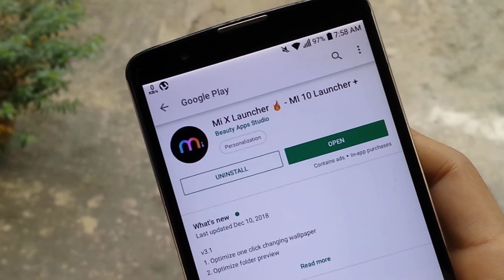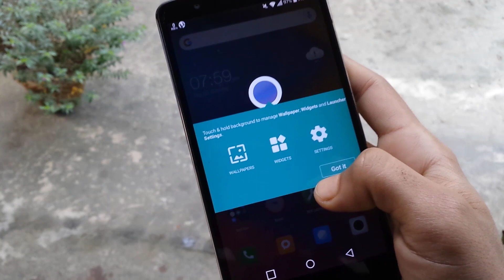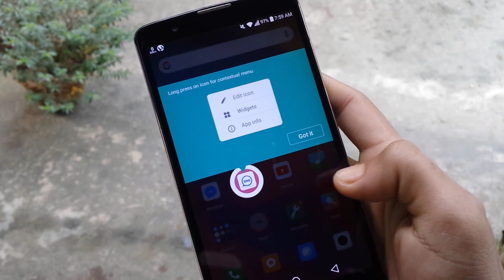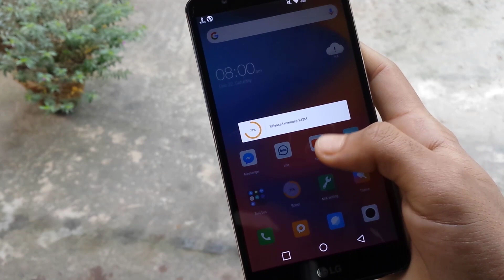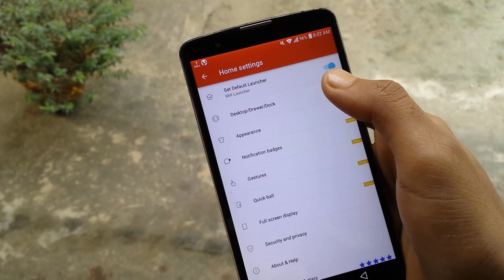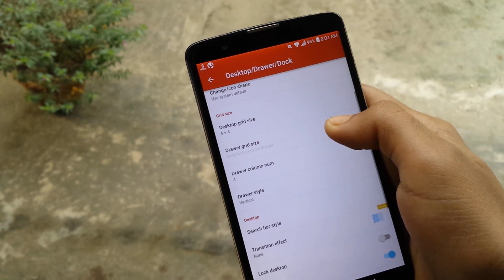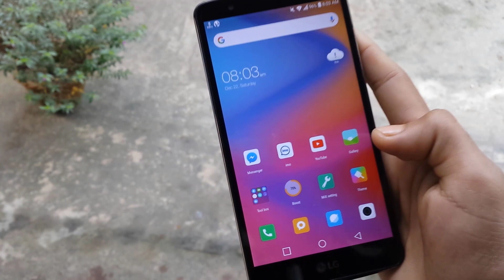এই লাঞ্চারটি দেখলে আপনার বন্ধুরা পিছে পিছে ঘুরবে || Mi X Launcher for all Android Smartphone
Today i am here with a amazing launcher app.Mi X Launcher for all Android Smartphone.

Mi X Launcher is inspired by MI 10 Launcher, adding many useful features, such as all apps drawer, gestures,hide app, gesture quick ball, etc.Mi X Launcher make your phone look like latest cool Mi 10 phone.